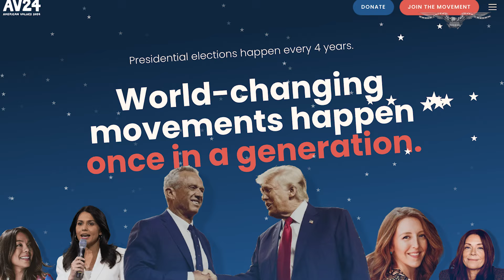RFK Jr voters shifting to Trump to deliver battleground state wins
With battleground state 2024 polls showing an extremely close race, both Vice President Kamala Harris and former President Donald Trump are looking for the edge that will help them over the finish line first on Election Day.